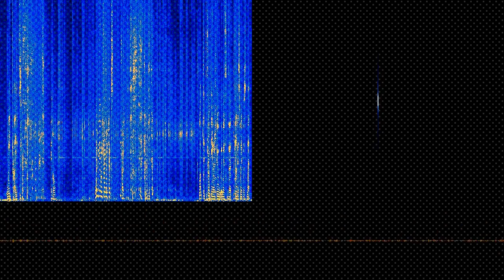The Best Jokes Found Inside the World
“The Best Jokes Found Inside the World” by Huge Umbrella